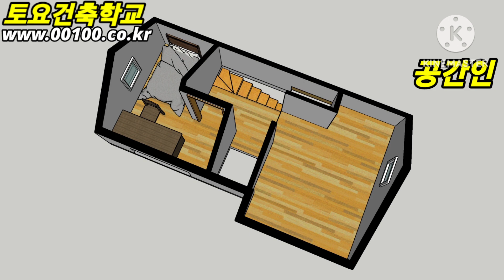[@토요건축학교] 국내유일 돔건축과 패널라이징 건축교육ㆍ주말교육 ㆍ모듈러건축ㆍ패시브하우스ㆍ공간제작소ㆍ목조건축ㆍ인건비절감ㆍ저렴한건축비ㆍ돔건축학교 여주목조건축 0104992-9095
돔앤돔 ㆍ돔건축학교 ㆍ돔글램핑 ㆍ돔구조막 ㆍ돔영상관 ㆍ돔교구생산 ㆍ돔에 관한 모든것 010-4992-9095